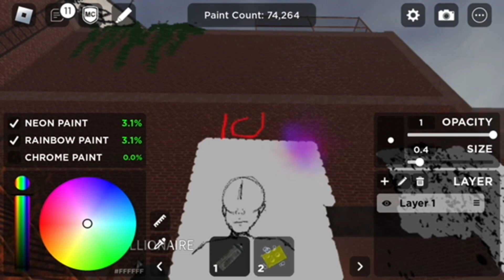Rating people drawings. If you want to be one of my videos, add me. Is APWG08 see you byeee